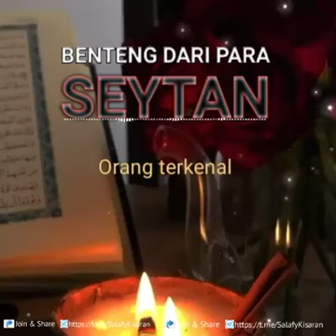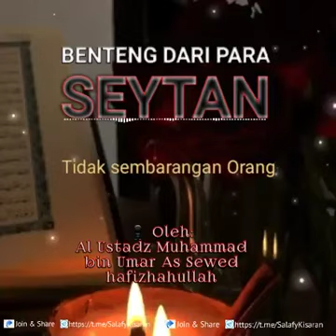Benteng dari pada setan (Ustadz Muhammad bin Umar As Seweed Hafizhahullah)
Bismillah,

insyaAllah, Aamiin